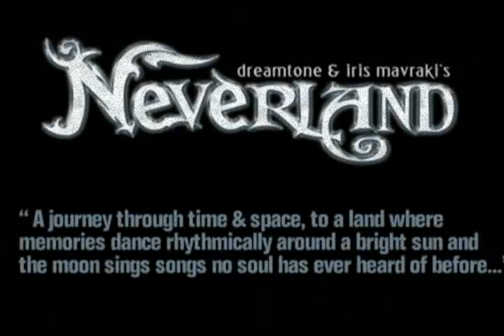Neverland - Reversing Time (Album Trailer)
Neverland - Reversing Time
(2008 - AFM Records)